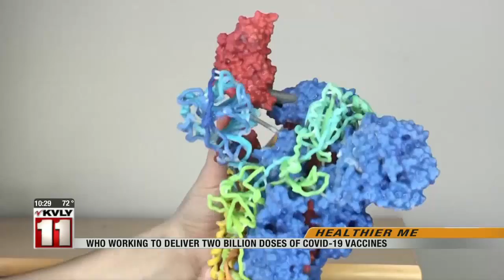News 1000PM News June 22 Part 4